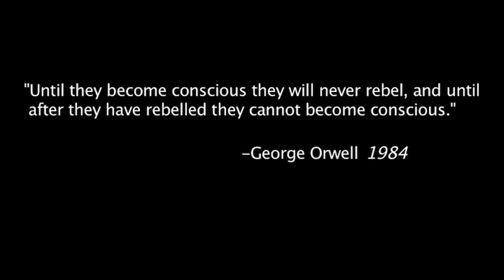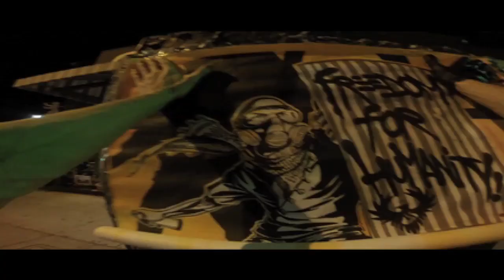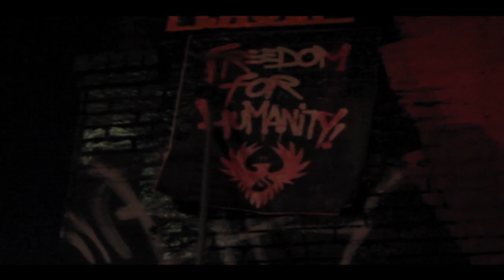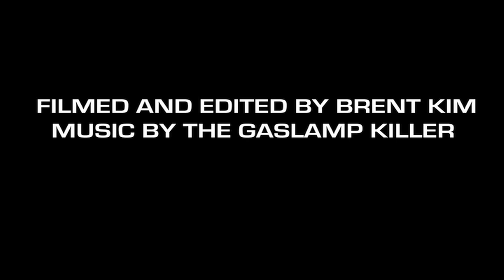Freedom for Humanity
Compilation video of message behind MEAR ONE's latest street campaign "Freedom for Humanity" in Los Angeles.

Other sources of footage are from Ferguson, Hong Kong, Ukraine, Spain, Greece, London, Egypt ...

Filmed and Edited by Brent K.

We are making such material available in an effort to advance understanding of environmental, political, human rights, economic, democracy, scientific, and social justice issues, etc. We believe this constitutes a 'fair use' of any such copyrighted material as provided for in section 107 of the US Copyright Law. In accordance with Title 17 U.S.C. Section 107, the material in this video is distributed without profit to those who have expressed a prior interest in receiving the included information for research and educational purposes.